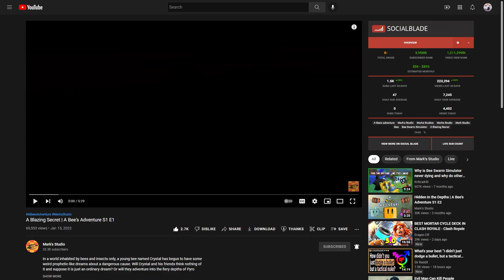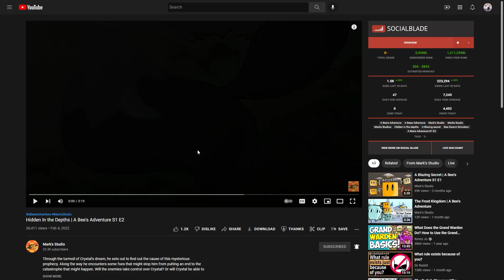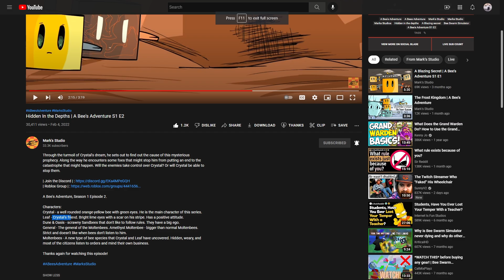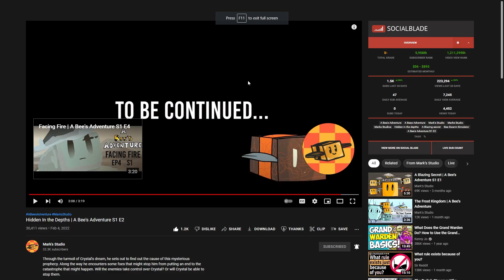Reacting to Bee Swarm Simulator Animation 'A Bee's Adventure'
Thanks so much to Mark's Studio for letting me react to these ❤️
Make sure to check out the series for yourself!